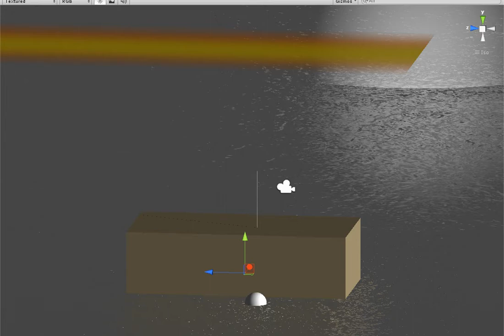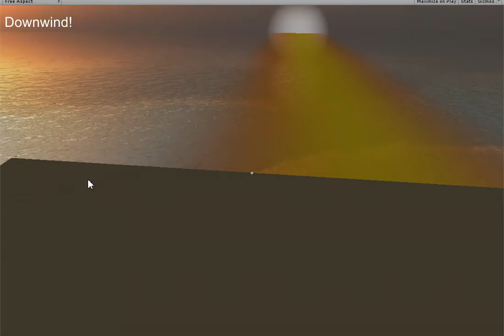We be pirates - BLARRGHG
Look at all the trouble I go through to do me prototypin'. Prototype 'till I'm green in the face, lads.